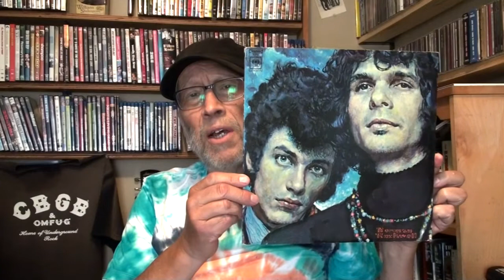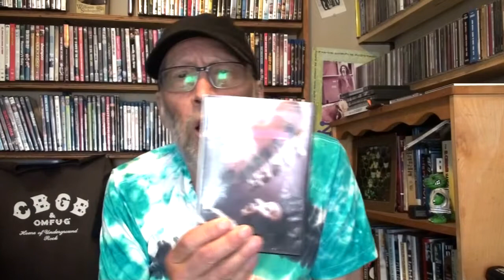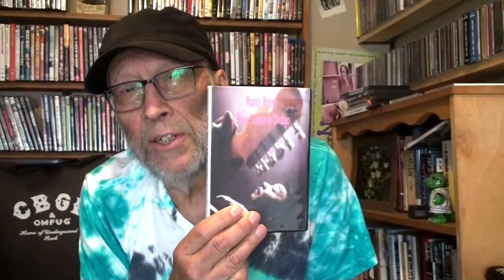MICHAEL BLOOMFIELD - Sweet Blues a Documentary Review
Michael Bloomfield is one of my favourite guitar players of all time. There isn't much available on him but this film gives some insight into his life.